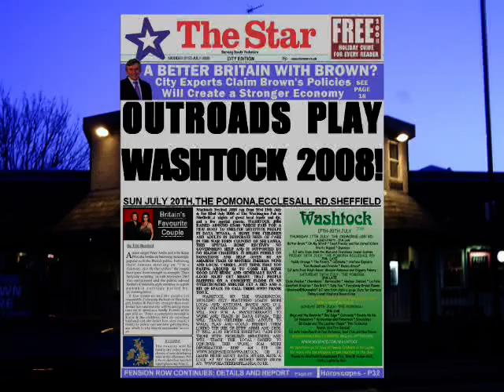Outroads @ Washtock 2008 - best not make a scene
Washtock day 4.
Sunday July 20th 2008 @ The Pomona.
A four day event held to raise money for special needs orphans in Sri Lanka